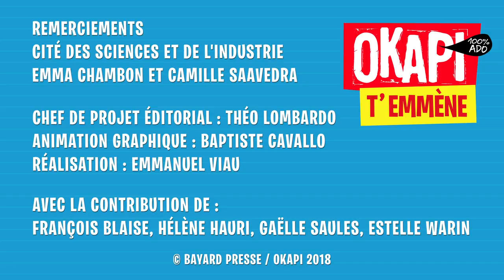OKAPI T'EMMENE - EFFETS SPECIAUX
Les mystères des effets spéciaux racontés par Okapi au Musée des sciences et de l'industrie.